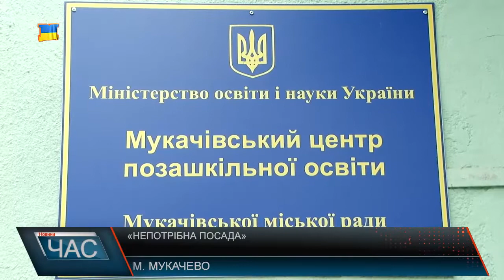Скорочення штату працівників в Мукачівському екоцентрі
Відбулися збори первинної профспілкової організації щодо надання згоди або відмови адміністрації мукачівського центру позашкільної освіти на звільнення прибиральника та двірника центру позашкільної освіти. Пояснюють чому саме ці посади пропонують скоротити. Пан Олександр 29 грудня дізнався, що у зв’язку із скороченням штабу його звільняють з посади двірника. Проте, чоловік підозрює, що це не єдина причина. Сам пан Олександр стверджує що жодних непорозумінь з керівництвом та колегами, або ж нарікань на роботу не було. Проте адміністрація стверджує, що недоліки у роботі пана Олександра все ж таки були. Саме на цих зборах пан Олександр розповів кілька історій, які, за його словами є правдивими, і доводять, що чинне керівництво центру позашкільної освіти перевищує повноваження і не належним чином виконує свої обовязки. Керівництво центру переконує, що це наклеп, і таким чином, пан Олександр просто намагається втриматись на посаді. За рішенням зборів первинної профспілкової організації посади прибиральника та двірника скоротили. Проте наразі активісти планують звертатися у міністерство освіти та органи міської влади, щоб підтвердити або спростувати факти, наведені паном Олександром. Також планують звертатися до мера міста та відділу освіти щодо того, чому все ж таки наразі скорочують працівників, якщо минулого року обіцяли збільшити кількість робочих місць.